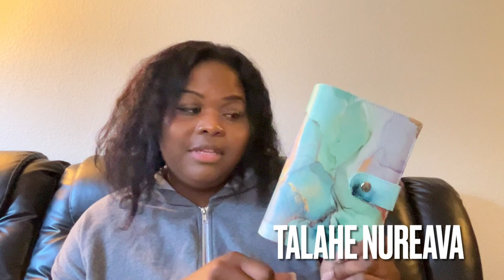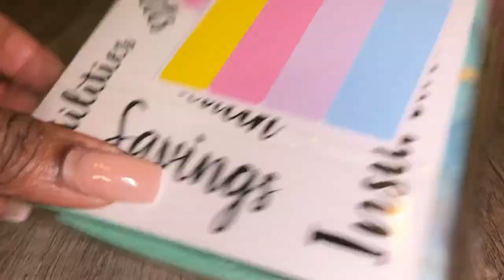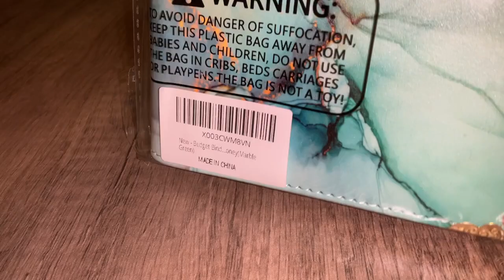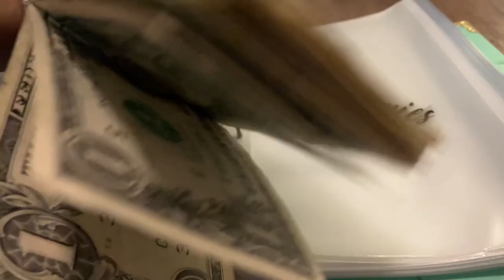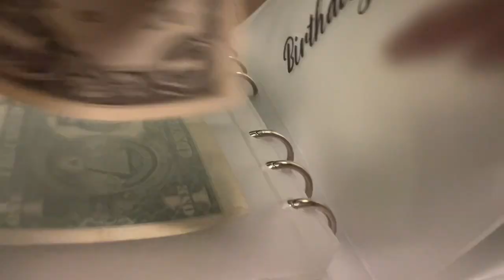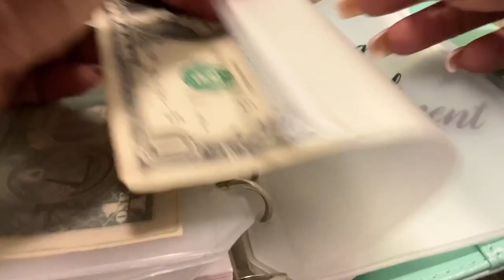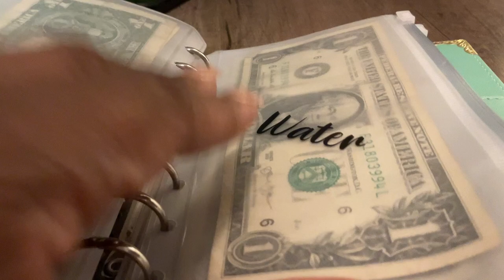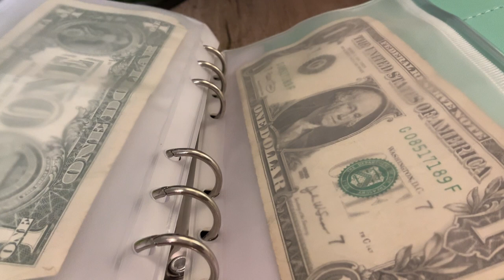2024 GOALS | GIVING GOD 10% | Cash Binder Unboxing | BURING A HOLE IN MY POCKET | TALAHE NUREAVA